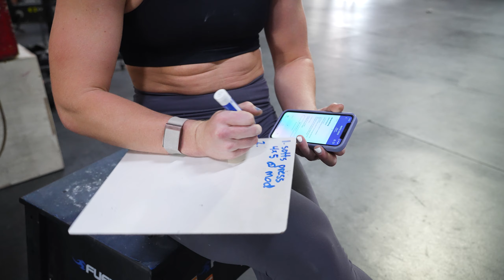Gym Vlog EPAWSODE 2 with Carson Wolfe (carsonwolfe4)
Follow Carson attempt a "Full Send" and have daily roast with her coach